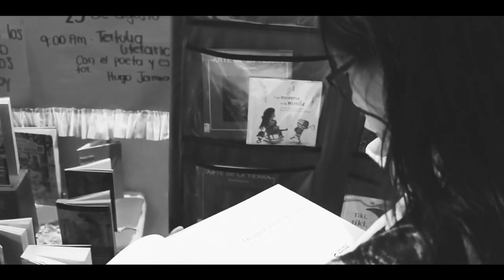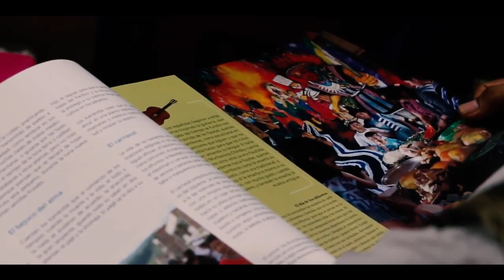Otras Latinoamericas com Hugo Jamioy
Vídeo produzido pela equipe da Pró-reitoria de Extensão e Cultura (Proec) convida para o evento com o poeta e pesquisador da oralidade indígena, Hugo Jamioy. Ele participa do projeto Otras Latinoamericas, na Unicamp, de 9 a 13 de março. Pertencente ao povo indígena Camuentsa Cabng Camntsá Biyá, que quer dizer homens com pensamento e língua própria, Hugo abordará temas como criação literária, educação e produção oral-escrita e lutas em torno das línguas e povos indígenas.

Toda programação é aberta e gratuita para comunidade interna e externa a Universidade.
𝗣𝗮𝗿𝘁𝗶𝗰𝗶𝗽𝗲!

𝗣𝗿𝗼𝗴𝗿𝗮𝗺𝗮𝗰̧𝗮̃𝗼
09/03 – Segunda
14h – Mesa redonda Escritas literárias indígenas, com participação de Daniel Munduruku (Auditório Fausto Castilho, IFCH - Unicamp)

10/03 – Terça
19h – Conferência Educação e produção oral – escrita literária indígena na Colômbia / América Latina, com mediação das professoras Alik Wunder e Jackeline Mendes (Auditório Fausto Castilho, IFCH - Unicamp)

11/03 – Quarta
10h – Palestra Criação Literárias próprias e de outros indígenas colombianos, com mediação do professor Eduardo Marandola (Taba Cultural - Faculdade de Ciências Aplicadas – FCA Unicamp)

14h – Participação no Ciclo de Seminários do LAGERR: Processos de criação literária: oralidade, escrita e língua, com mediação de Jamille Payayá (Sala UL63 do laboratório do grupo de pesquisa LAGERR na Faculdade de Ciências Aplicadas – FCA Unicamp)

12/03 – Quinta
12h – Conversa Questões e lutas em torno das línguas e povos indígenas na Colôbia / América Latina, como parte da Calourada Unicamp 2020 (Sala Multiuso Casa do Lago)

13/03 – Sexta
14h – Conferência Criação literária indígena na Colômbia / América Latina, com mediação dos professores Wilmar D’angelis e Angel Corbera (Anfiteatro do Instituto do Estudos da Linguagem – IEL/Unicamp)

𝗢𝘁𝗿𝗮𝘀 𝗟𝗮𝘁𝗶𝗻𝗼𝗮𝗺𝗲𝗿𝗶𝗰𝗮𝘀

Otras Latinoamericas é um projeto da Pró-Reitoria de Extensão e Cultura Unicamp (ProEC), com execução da Diretoria de Cultura (DCult). Iniciado em novembro de 2019, promoverá a presença de grupos culturais afro-americanos e ameríndios de vários países da América Latina, na Unicamp, até 2021. O projeto é parte de uma política de desenvolvimento cultural que preza pela ampliação da diversidade e da diferença no ambiente universitário.

𝗘𝘀𝘁𝗮𝗱𝗶𝗮 𝗱𝗼 𝗽𝗼𝗲𝘁𝗮 𝗛𝗨𝗚𝗢 𝗝𝗔𝗠𝗜𝗢𝗬
Apoio Bolsa Artista Pesquisador Residente – convênio Unicamp/Santander

Organizado por Extensão e Cultura  Unicamp (Proec)
Categoria